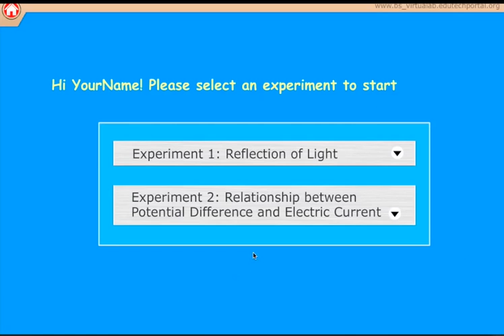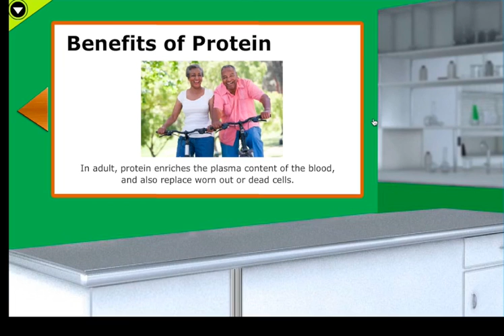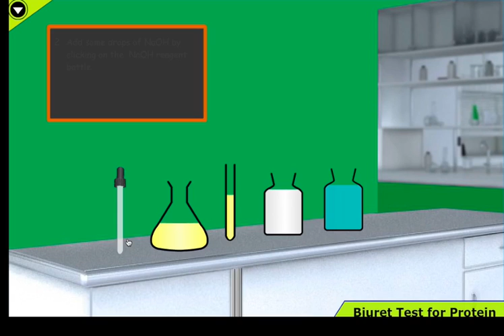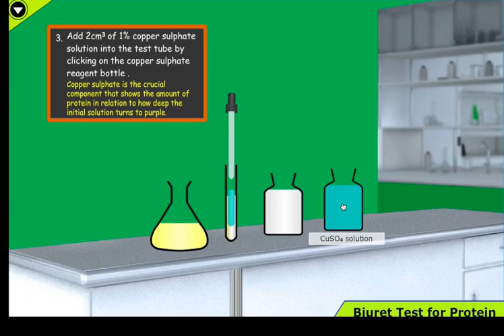VirtuaLab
Experience Virtualab @edutechportal.org